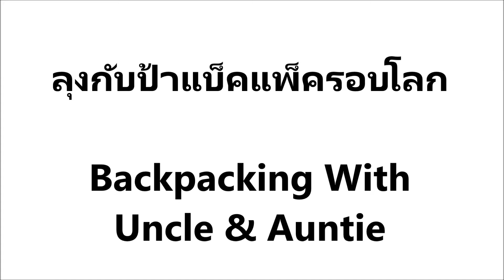ตะวันขึ้นตอนรถไฟผ่านอยุธยาไปลพบุรี ถนนฝรั่งเศส วิหารเปอร์เซียTrain to Lopburi, France Road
ชมพระอาทิตย์ขึ้น บนรถไฟ ผ่านอยุธยา ไปลพบุรี ถนนฝรั่งเศส เป็นถนนคนเดินตลาดเช้า วัดเสาธงทอง มีวิหารเปอร์เซีย